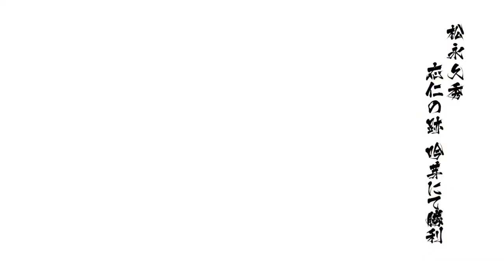戦国BASARA4 皇 松永久秀 応仁の跡吟芽 天